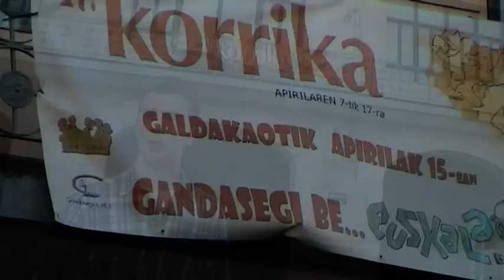joneuskalakari.mpg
Zer da euskalakari